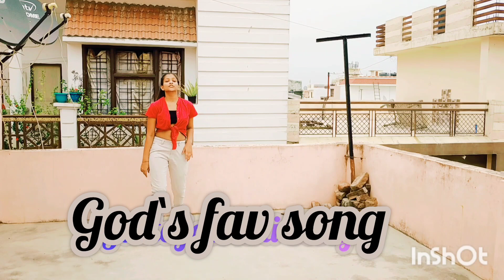Mix song dance video| Trending songs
Hello guys I
welcome by my channel
songs
1 Leke Prabhu ka naam
2 God's Fav
3 Kamli
4 Gulabi sharara
5 Dheeth
6 Gaadi kaali
7 Trippy Trippy

song
singer
and music

song - Leke Prabhu ka naam
singer - Arijit singh , Nikhita Gandhi

song - God's Fav
singer- Rohanpreet singh

song - Kamli
singer-  Sunidhi Chauhan

Song - Gulabhi sharara
singer - Inder Arya

song - Dheeth
singer - yo yo honey singh

song - Gaadi kaali
singer - Neha Kakkar, Rohanpreet singh

song - Trippy Trippy song
singer - Neha Kakkar, Benny payal , Brijesh